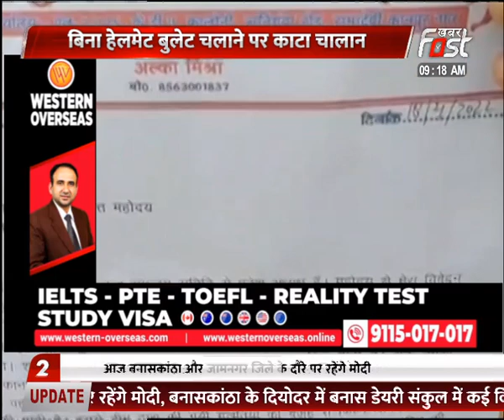UP: पुलिस ने एक्टर Varun Dhawan का काटा चालान, फैंस हुए नाराज